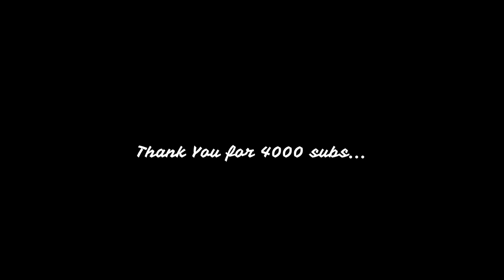Keylor Navas Top 15 Saves in 2 min | HD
Clips Credit :-

🐦- Follow on Twitter -[Talkfootballlnd]